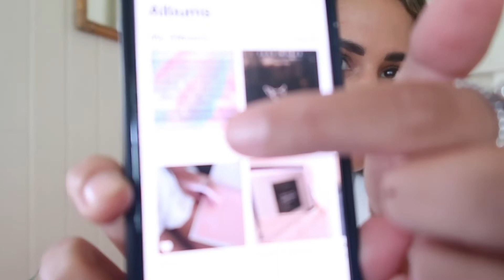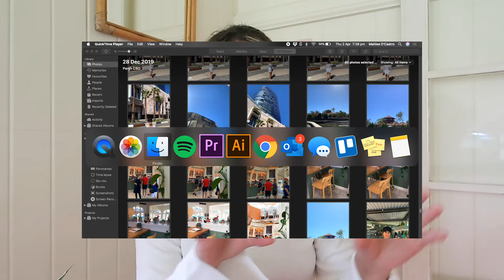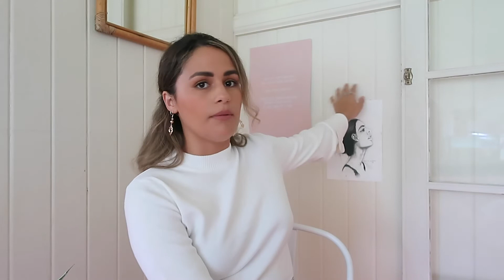01 Design & Freelance Things to Do While Self Isolating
Hey there lovelies,

I'm super keen to be coming to you this Monday night with my first video with a list of things you can do for yourself, or for your business, while we've got the time!

As a freelance graphic designer, I have a few tips & tricks that I've learnt along the way that I would love to share about the following topics; graphic design as a freelancer, photography, and instagram tips & tricks to get a beautiful aesthetic on your feed!

Thank you for all the love & support in my Studio Daughter business, it really means the world to me! I hope you enjoy this video as much as I did making it! xxx